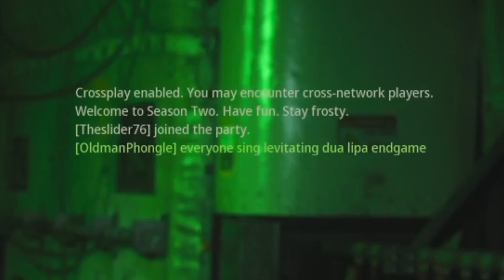Trolling in PLUNDER is actual therapy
I don't even try on warzone anymore. Maybe sometimes but not always.

for more info. He’s my cousin and he makes some sick beats.